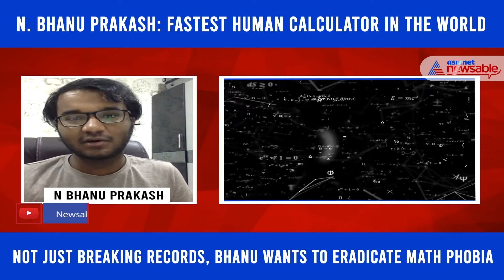N Bhanu Prakash, Indian math wizard, who recently became the world's ‘Fastest Human Calculator’.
N. Bhanu Prakash, 20-year-old math wizard from Hyderabad became the fastest human calculator in the world, after winning gold for India in the Mental Calculation World Championship at Mind Sports Olympiad in London.

Apart from winning medals for the country and breaking world records, Bhanu Prakash, with his start-up Exploring Infinities, is working towards a greater goal.